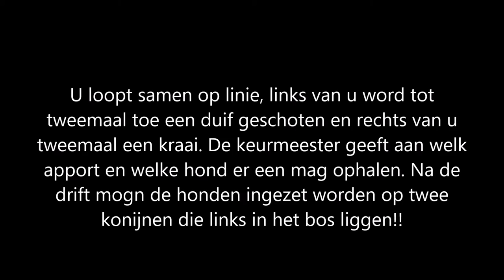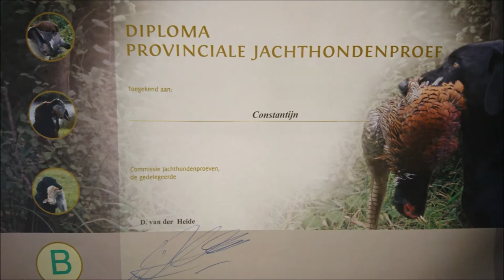Just a curly coated retriever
PJP 2016 Utrecht